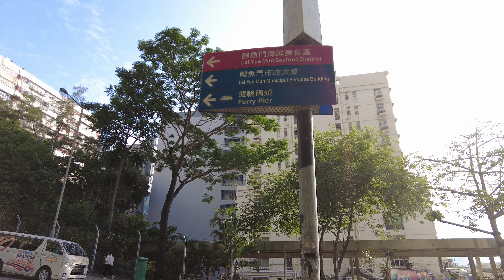【HK 4K】油塘站▶️鯉魚門 | Yau Tong Station ▶️ Lei Yue Mun | DJI Pocket 2 | 2021.04.30